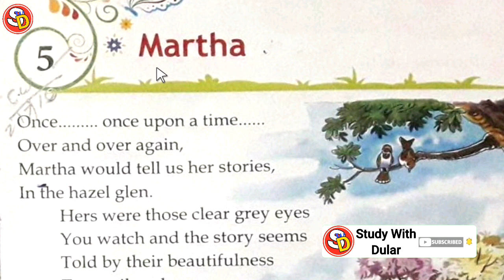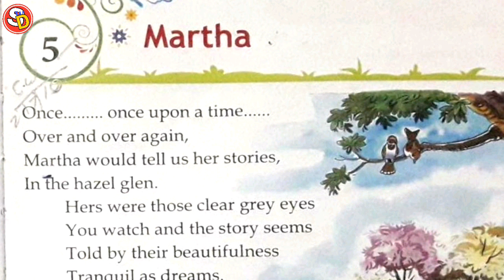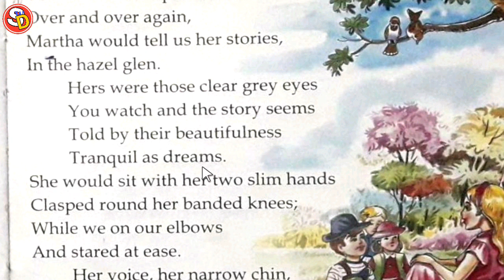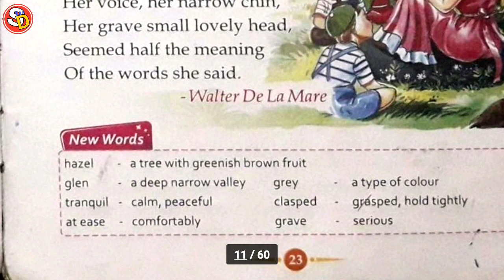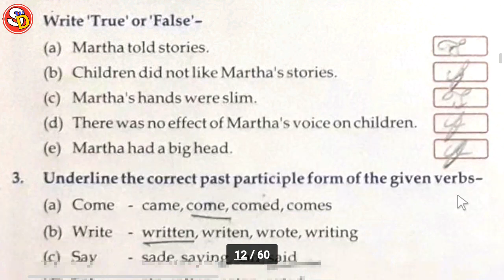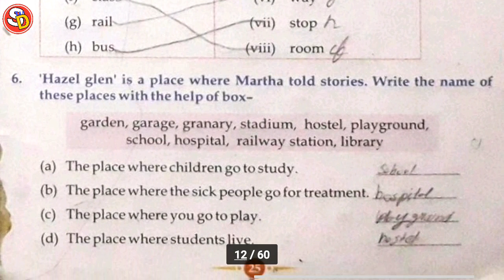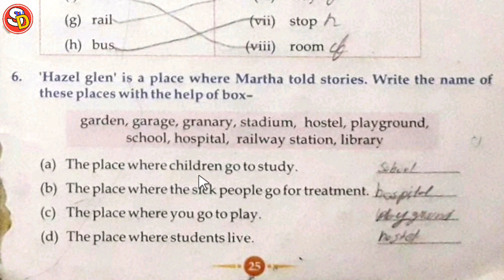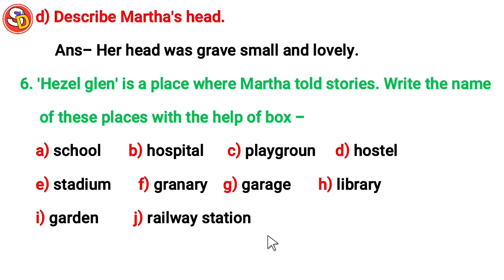Martha Ch 5 English Class 4 With Ques Ans Sarswati Shishu Vidya Mandir सरस्वती शिशु विद्या मंदिर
नमस्कार